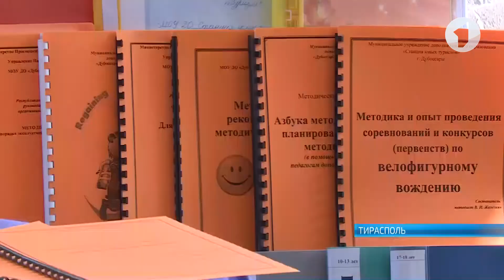В столичном ДДЮТ прошел финальный этап республиканского конкурса «Золотой ключ»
Выявить лучших специалистов из области дополнительного образования. В столичном ДДЮТ прошел финальный этап республиканского конкурса «Золотой ключ». Свое профессиональное мастерство показали представители шести организаций.